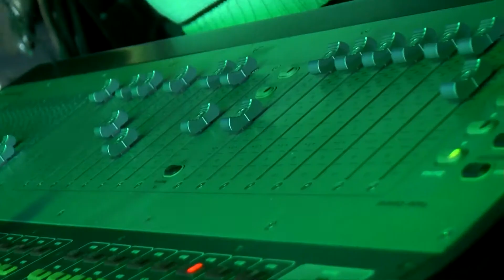LO QUE FALTABA en Rincon de los Sauces